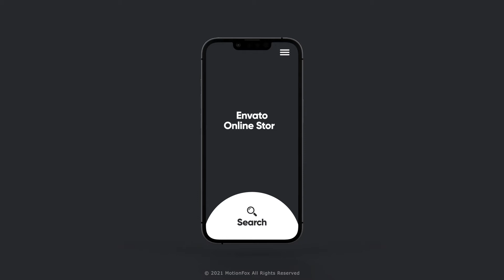Shopping Store Promo for After Effects 2021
Brandnew Phone 13 Pro
FULLHD Resolution
NO Plugins Required
Color Control – Universal Expressions
Use image or Video
Compatible with After Effects CS5.5 or Higher
Fast Rendering
Used images Not Included in Main File